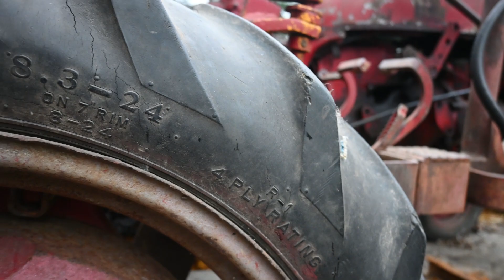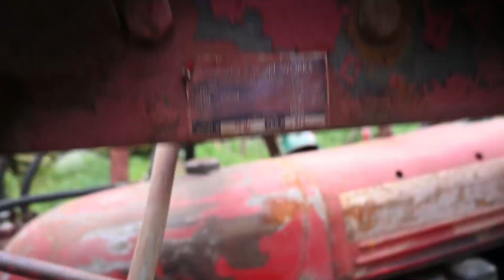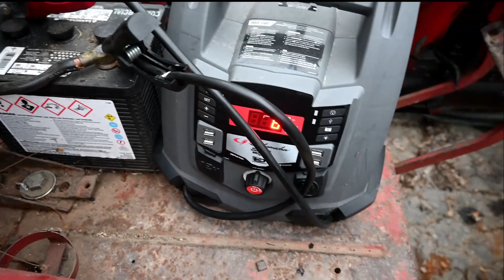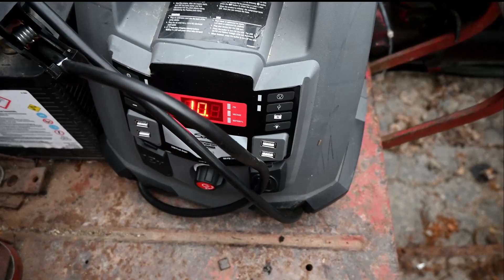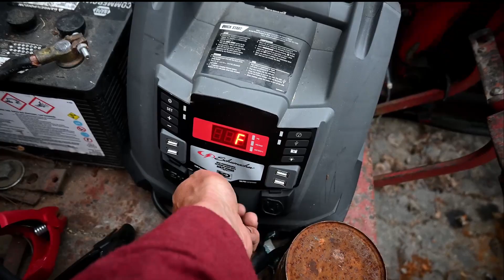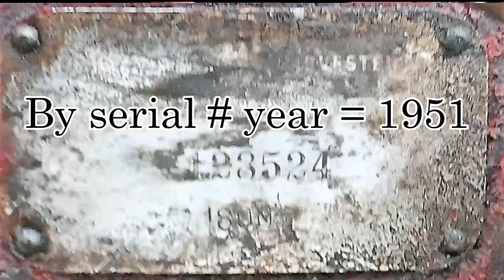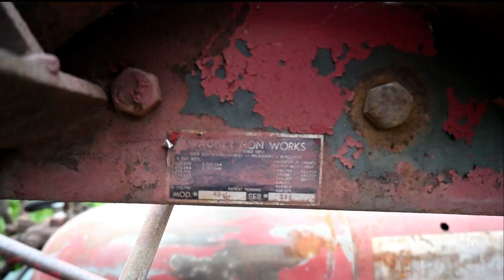Waking up the Wagner Loader Farmall Cub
After a long rest,  I make an attempt to  wake up the 1951 Farmall Cub with the Wagner loader. Thanks.